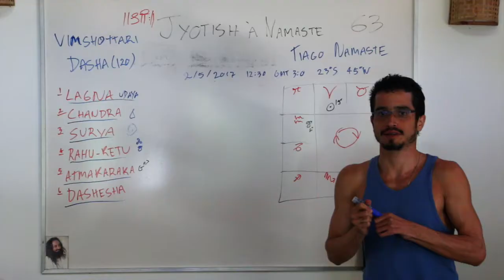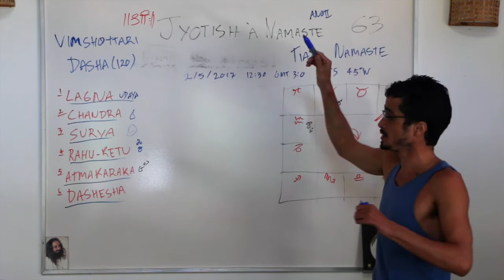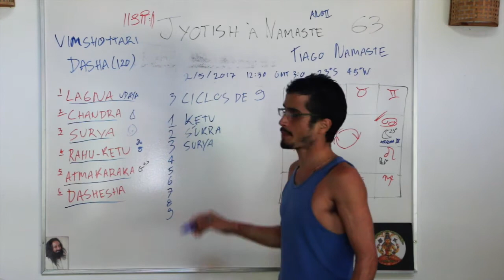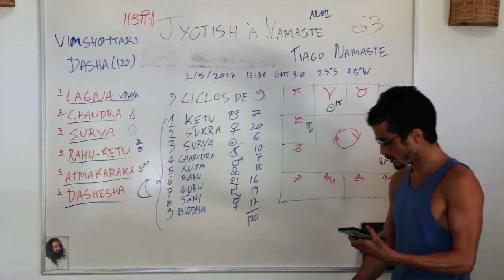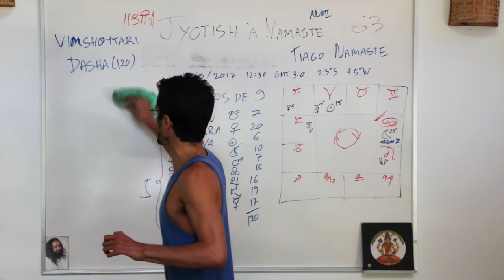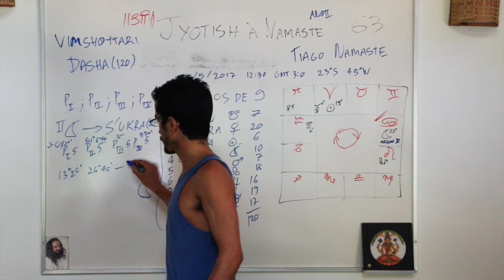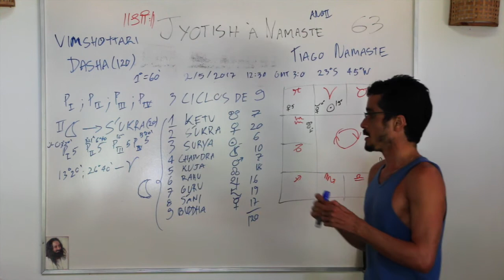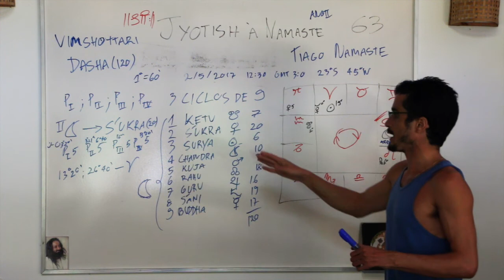Jyotish à Namaste 63: Vimshottari Dasha, as "eras" do karma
No vimshottari dasha, nós temos um período de 120 anos. Pela ordem de regência de grahas: Ketu são 7 anos , Shukra são 20 anos , Surya são 6, Chandra são 10, Kuja são 7, Rahu são 18, Guru são 16, Shani são 19 e Buddha são 17 anos. são 27 nakshatras, e estas 27 são divididas em ciclos de 9, o primeiro ciclo é rajásico, o segundo é tamásico e o terceiro é sátvico. A posição da lua em relação ao mapa natal determina qual é o dasha em que a pessoa nasce. Playlist: A Lanterna da Alma

Informações Gerais
Para Nos Conhecer Melhor ::